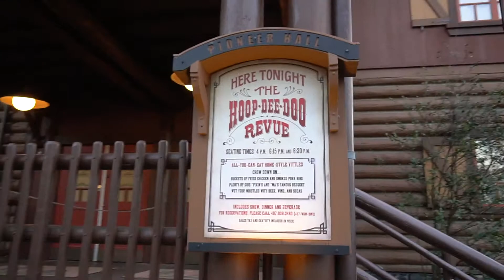HOOP DE DOO | DCP 2019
Come raise the roof with me at the Hoop De Doo Musical Revue!! This is my favorite dinner show it Walt Disney World so sit back, relax and get ready to watch this foot stomping good time!